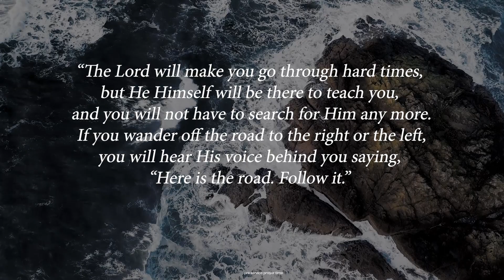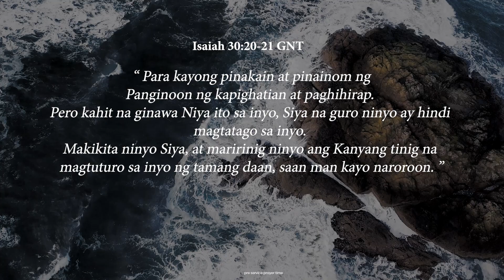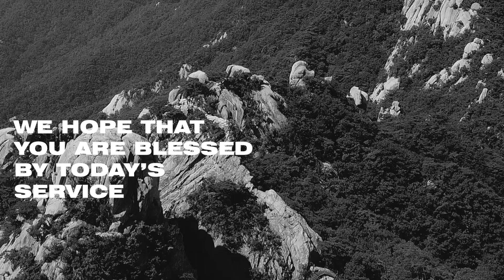The Jesus Effect: No More Condemnation!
Hi FFA Family!

Stream Starts at 10:00am

Message by:
Rev. Eniong Hilario

Ptr. Marc Dumo

Praise and Worship by:
Sandra Hilario
FFA Worship Team

Special Thanks to:

Kadjo Sarabia - Mix and Mastering
Michael Masangcay - Mix and Mastering